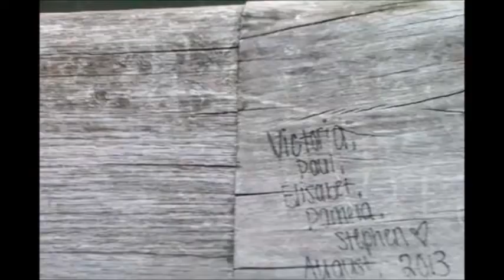Na STOPach przez swiat - ParyżSTOP - odcinek 1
Zajawki ciąg dalszy, staram się coraz lepiej to co zobaczyłem i przeżyłem na widełoo, a co wyszło - oceńcie sami !